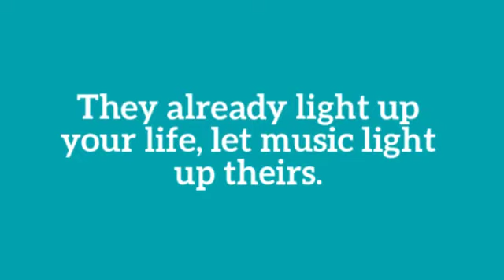Kindermusik at Harris Academy of the Arts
Having fun is just the beginning at Kindermusik.  Come join us for stimulating play, social interaction, movement, and, of course, music.